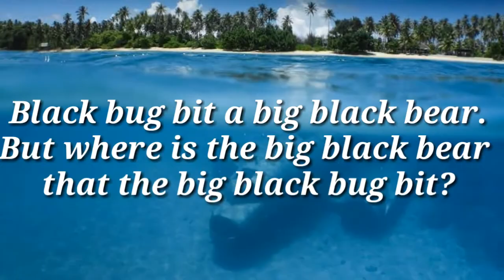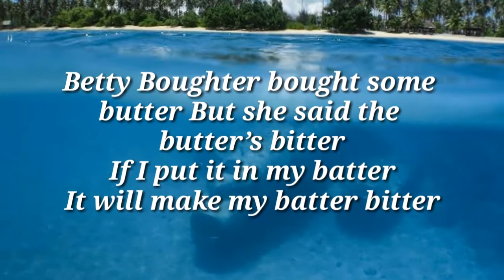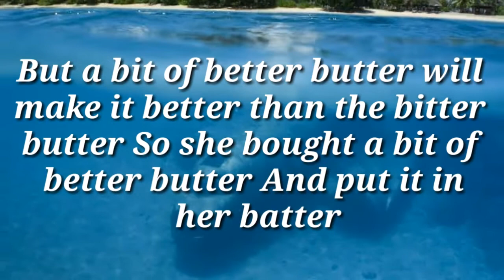Tongue Twister | Top 10 Popular Tongue Twisters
Here is collection of 10 best tongue twisters to tie your tongue. These were hard enough to type much less to say. I found it amusing that the title to this post was a tongue twister: Top ten tongue twisters. Say that ten times fast, while reading these tongue twisters. If you have any favorites, please add them to the comments.

10. Selling Sea Shells
She sells seashells by the seashore.

9. Sheikh’s Sheep
The sixth sick sheikh’s sixth sheep’s sick.

8. Slippery Snails
Six slippery snails, slid slowly seaward.

7. Bears and Bugs
Black bug bit a big black bear.
But where is the big black bear that the big black bug bit?

6. Stump Sitting Skunks
A skunk sat on a stump.
The stump thunk the skunk stunk.
The skunk thunk the stump stunk.

5. Peter and Pickled Peppers
How man pickled peppers would Peter Piper pick?

4. Woodchucks Chucking Wood
How much wood would a woodchuck chuck
If a woodchuck could chuck wood?
He would chuck, he would, as much as he could,
And chuck as much wood as a woodchuck would

3. Tooting Tutors
A tutor who tooted a flute
Tried to tutor two tooters to toot.
Said the two to their tutor,
“Is it harder t toot or
To tutor two tooters to toot?

2. Sleet Slitters
I slit a sheet, a sheet I slit.
And on a slitted sheet I sit.
The sheet I slit, that sheet was it.

1. Betty’s Batter
Betty Boughter bought some butter
But she said the butter’s bitter
If I put it in my batter
It will make my batter bitter
But a bit of better butter will make it better than the bitter butter
So she bought a bit of better butter
And put it in her batter
And her batter was not bitter
So t’was Betty Boughter bought a bit if better butter and put it in her
batter and her batter was not bitter.

      THANKS